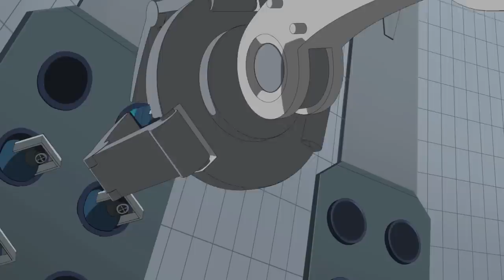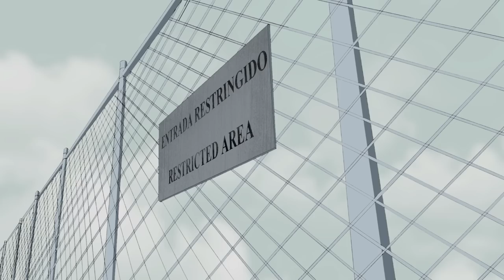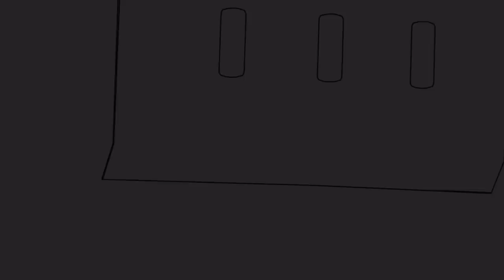Why Did It Have To Be Snakes?!? | G.I. JOE Renegades | Full Episode | G.I. Joe Official